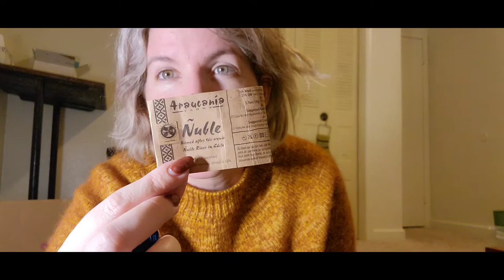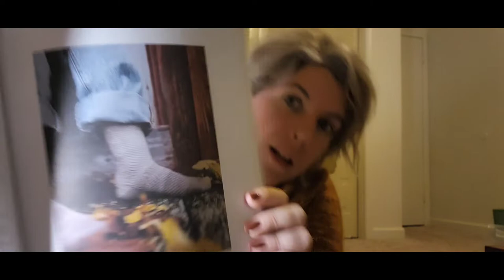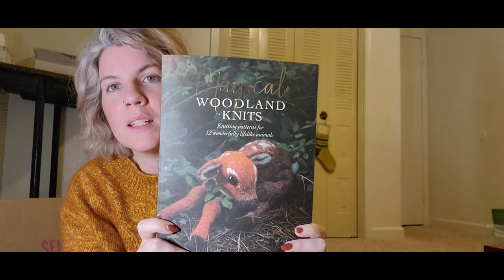Episode 17: Clearing the needles for Sock Camp/Moving to the new house/All the sock yarn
Here are all the links you may want to reference from this episode:

Bethany on Ravelry: CapitalKknitting
Bethany on Instagram: CapitalKknitting

TIMESTAMPS:
00:00 Welcome
01:58 Finished objects
28:16 Works in Progress
41:58 Aquisitions
49:28 Sock camp thoughts

My local yarn store:
The Wooden Needle